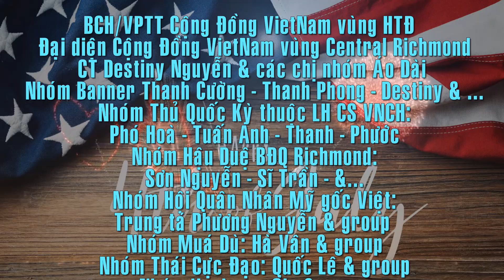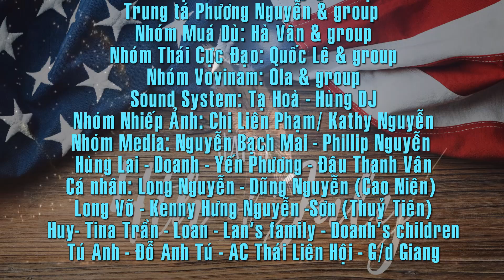Diễn Hành Lễ Độc Lập Hoa Kỳ - 2023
Diễn Hành Lễ Độc Lập Hoa Kỳ - July 4th 2023
Đơn vị tổ chức: Cộng Đồng Việt Nam vùng Hoa Thịnh Đốn và phụ cận, kết hợp cùng Nhà Việt Nam
Với sự tham gia và đóng góp của:
- BCH/VPTT Cộng Đồng VietNam vùng HTĐ
- Đại diện Cộng Đồng VietNam vùng Central Richmond - CT Destiny Nguyễn & các chị nhóm Áo Dài
- Nhóm Banner Thanh Cường - Thanh Phong - Destiny & ..
- Nhóm Thủ Quốc Kỳ thuộc Liên Hội Chiến Sĩ VNCH - Phó Hoà - Tuấn Anh - Thanh - Phước
- Nhóm Hậu Duệ BĐQ Richmond - Sơn Nguyễn - Sĩ Trần - &...
- Nhóm Hội Quân Nhân Mỹ gốc Việt - Trung tá Phương Nguyễn & group
- Nhóm Múa Dù - Hà Vân & group
- Nhóm Thái Cực Đạo - Quốc Lê & group
- Nhóm Vovinam  -Ola & group
- Sound System: Tạ Hoà - Hùng DJ
- Nhóm Nhiếp Ảnh: Chị Liên Phạm/ Kathy Nguyễn
- Nhóm Media: Nguyễn Bạch Mai - Phillip Nguyễn - Hùng Lai - Doanh - Yến Phương - Đậu Thanh Vân
- Cá nhân: Long Nguyễn - Dũng Nguyễn (Cao Niên) - Long Võ - Kenny Hưng Nguyễn -Sơn (Thuỷ Tiên) - Huy - Tina Trần - Loan - Lan's family - Doanh's children - Tú Anh - Đỗ Anh Tú - AC Thái Liên Hội - G/d Giang